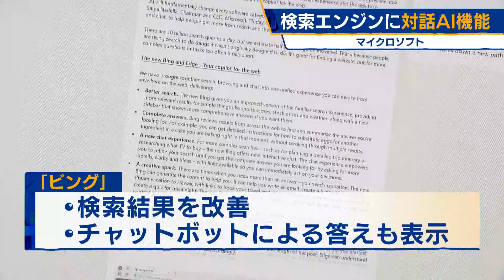検索エンジンに対話ＡＩ機能 マイクロソフト【モーサテ】（2023年2月8日）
マイクロソフトは７日、「チャットＧＰＴ」を手掛けるオープンＡＩと提携し、ＡＩ＝人工知能を検索エンジン「ビング」と組み合わせるサービスを始めると発表しました。これにより、検索結果を改善しチャットボットによる答えを同時に表示することができるようになるとしています。また、マイクロソフトのブラウザ、「エッジ」ともＡＩを組み合わせ、ＡＩによるウェブサイトの要約やメールの作成なども可能になるということです。６日には、アルファベット傘下のグーグルも新たな対話ＡＩ、「バード」を発表し、検索エンジンと組み合わせるとしていて、競争が激しくなっています。

▼驚異の進化を遂げるAI・ChatGPT特集をテレ東BIZで配信中（入会月無料）▼